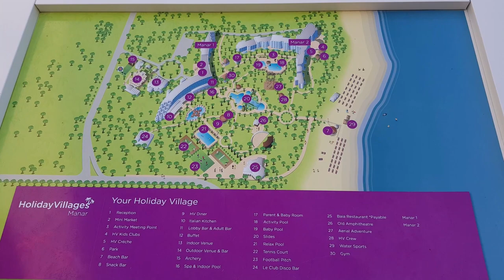Holiday Village Manar - Resort Roundup by Cessna Broon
Welcome to Resort Roundup - a Cessna Broon series about foreign hotels and resorts.

Series 1 Episode 12: Holiday Village Manar
Moving into the 2010s, First Choice wanted Summer 2011 to be HV's biggest year yet, and what better way was there to do that than enter double figure operation?

See you in Tenerife!

With Thanks To:

First Choice Holidays Ltd.
TUI Travel PLC
Magic Resorts
Google Earth
for footage throughout this video.